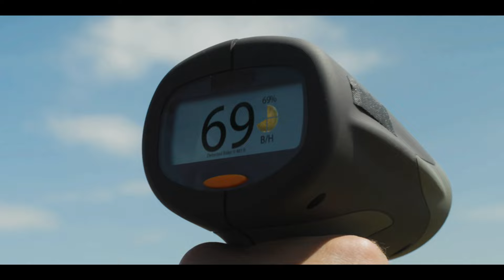Lisy řady V4X1R: Rychlejší, než je povoleno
Na konci dne budete mít hotových více balíků, i když skončíte o kousek dřív – revoluční systém (FRS) ve spojení s vysokokapacitním vkládacím ústrojím se postará o vyšší tempo. Nebudete tak mít problém slisovat více než 120 balíků za hodinu.